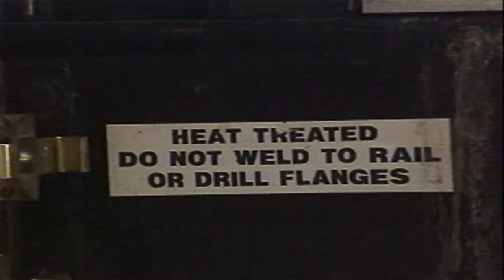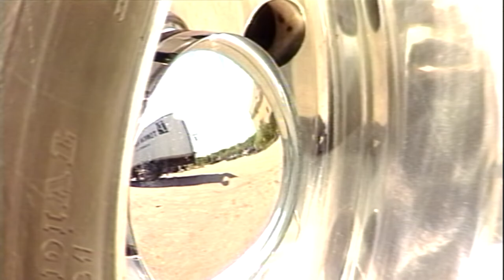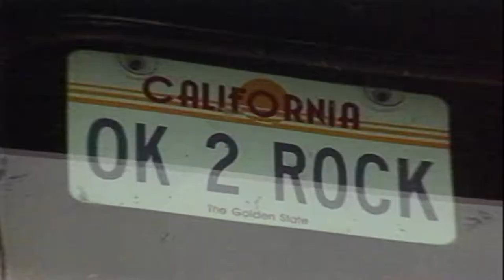Semis Close Up | Wild About Wheels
Ever wondered what it's like to own a semi-truck?  While these road-going freight engines can be comfortable and even somewhat luxurious, every convenience or creature comfort comes at a monumental cost.

New Wild About Wheels features from the original series will be uploaded nearly every weekday, plus additional exciting car history features.